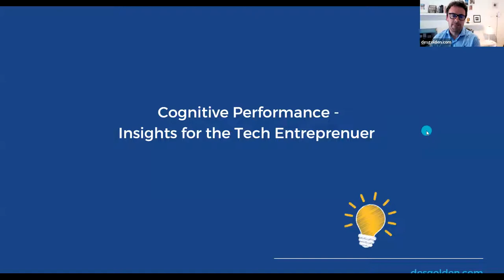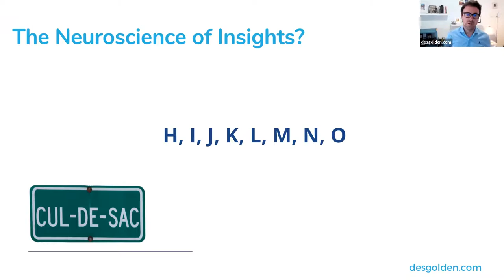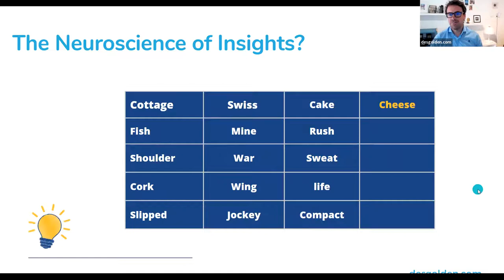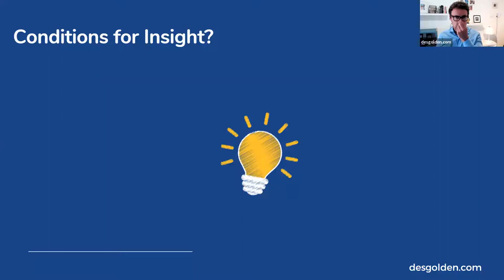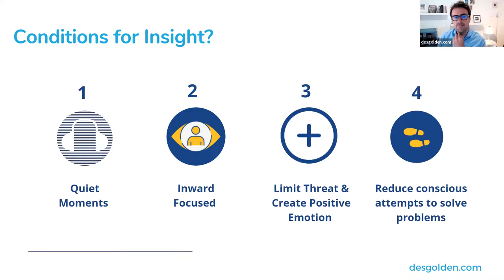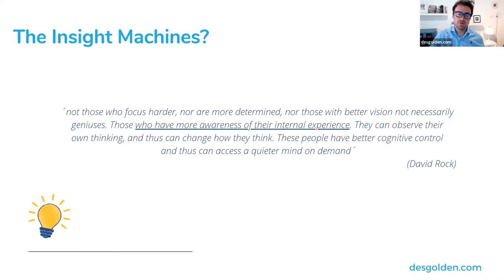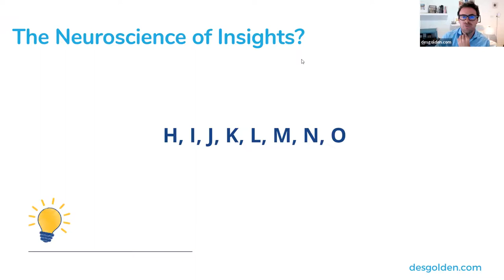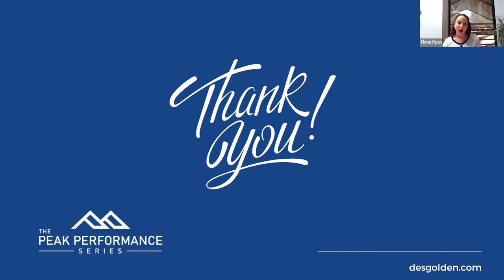Ludgate Propeller Series: Cognitive Performance: Insights for the Tech Entrepreneur with Des Golden.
Ludgate was delighted to host Des Golden presenting on "Cognitive Performance for the Tech Entrepreneur" , as part of  IT@Cork's Tech Fest.

Des facilitates leaders, entrepreneurs   and Teams from around the world to better performance.

After spending time lecturing in Physical Education and coaching at the Rafa Nadal Academy in Spain he studied the Neuroscience of Coaching at the Neuro leadership Institute (NLI). He uses the NLI´s Results Coaching System methodology to great effect with his clients.

Des is a mindfulness practitioner and is a qualified health Coach with Precision Nutrition, Canada. He facilitates health and well being seminars and workshops for clients in the UK & Ireland, he is also a member of the International Coaching Federation (ICF).